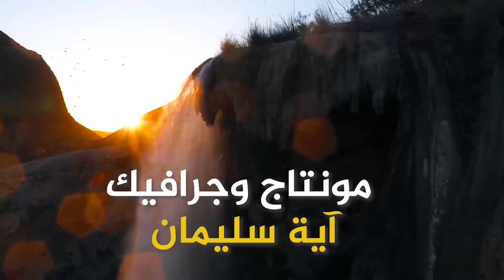المصمم خالد الزبن _Plan Design_خطوات أردنية